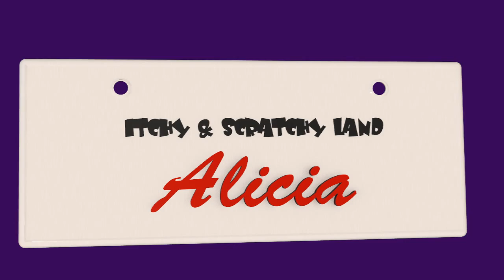Krustyland nameplate for Alicia